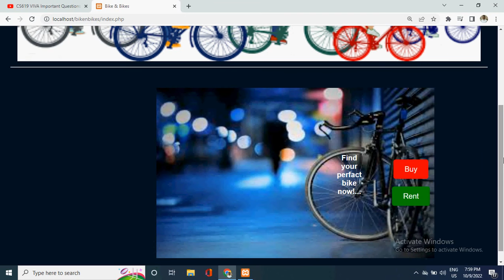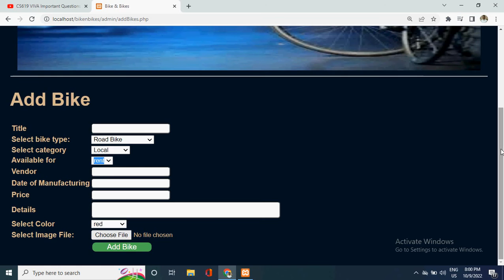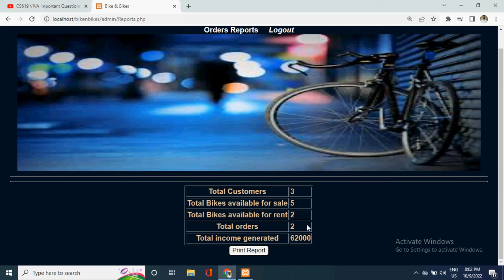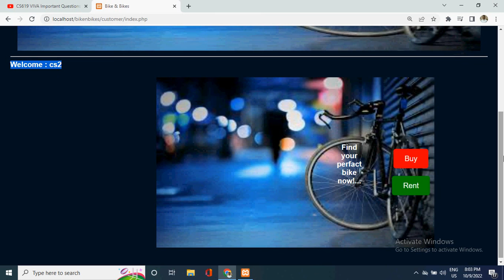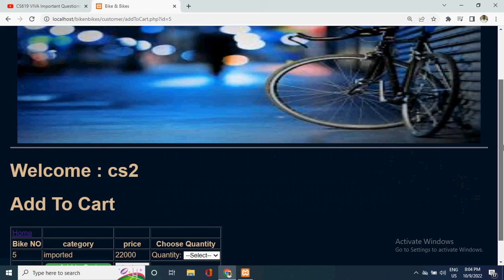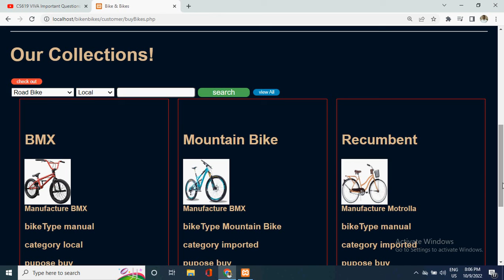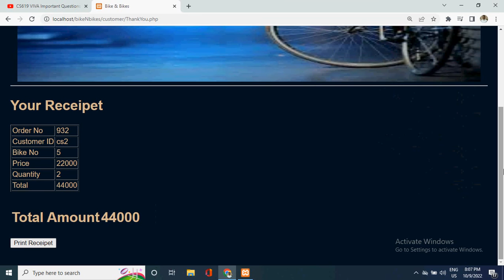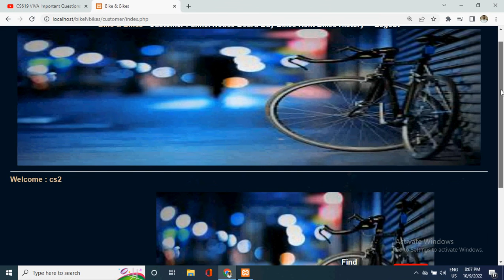Bike And Bikes Demo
I have developed this beautifull application using HTML, CSS, java script.
Source code is also available for this project